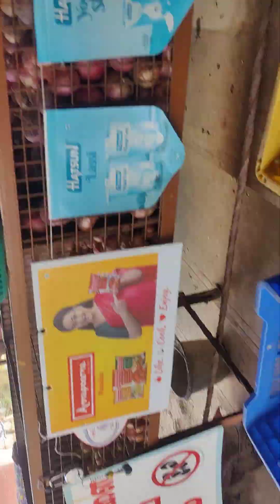10 July 2024